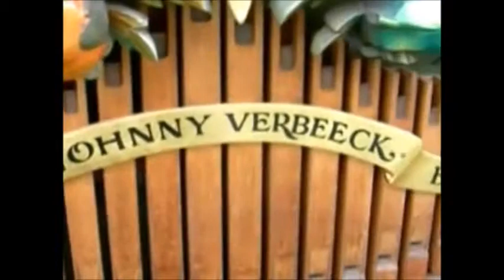783RA Street Organ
A Belgium built travelling Concert Organ. It was built in the workshops of Verbeeck’s Organ Works (Est 1884) in Antwerp and is the only travelling Concert Organ in Australia. It has entertained extensively at all levels from local functions to “Yarralumla” – the residence of the Governor General of Australia.
The organ has the equivalent sound of a 20-piece band and operates on air pressure generated by a bellows and regulated by a reservoir. The music is played by way of traditional punched cardboard books that are read by the keyframe, which activates valves that in turn cause the organ to play. The organ has some 442 pipes together with drums, cymbals, bells, woodblocks and animated figures. Description